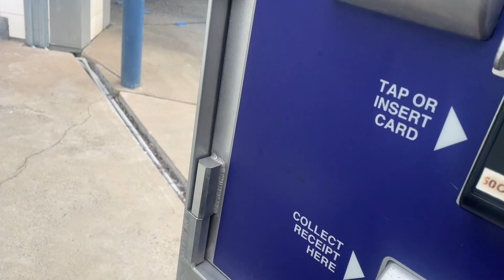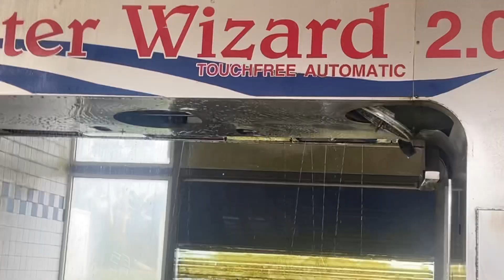Water wizard 2.0